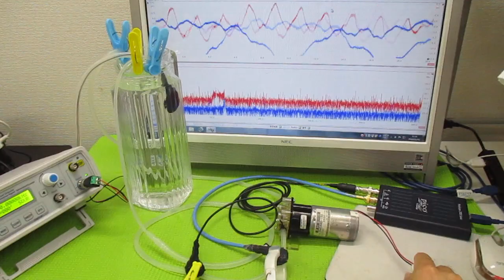オリジナル超音波システムの開発技術（音響流制御） ultrasonic-labo